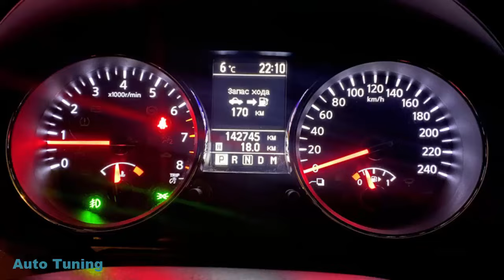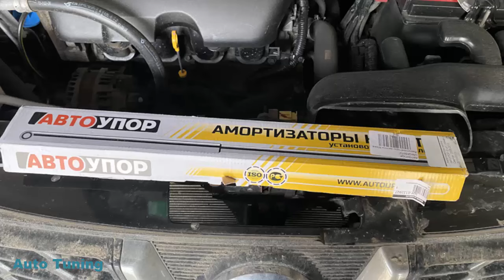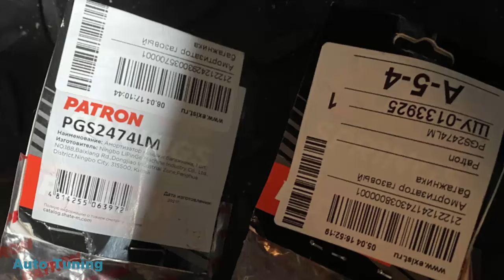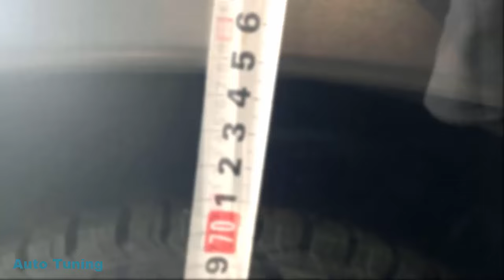Qashqai (1G)SUPERAUTOTUNING!!!!!!!!!!!!!!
спасибо за автора
Двигатель 2.0 бензиновый, 141 л. с.
Коробка передач — вариатор
Полный привод